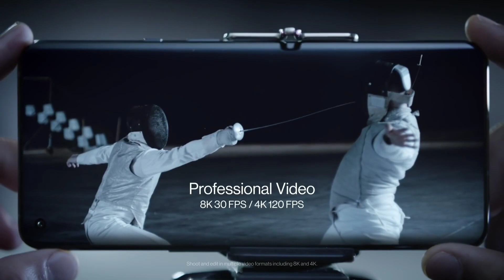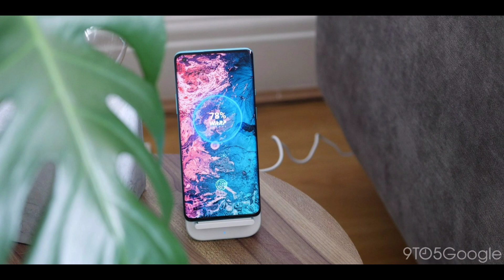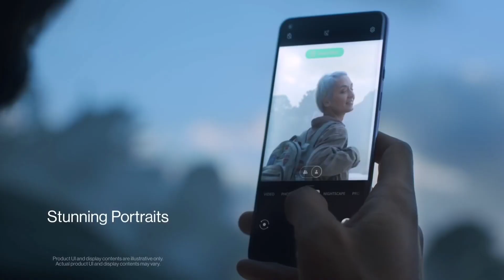Oneplus 9 pro review in depth | should you buy or not ?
oneplus 9 pro full review in depth

Oneplus 9 pro unboxing and review in Hindi